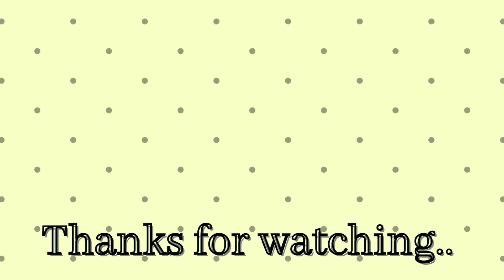Creative republic day special rangoli|unique republic day rangoli|26janrangoli| गणतंत्र दिवस रांगोळी